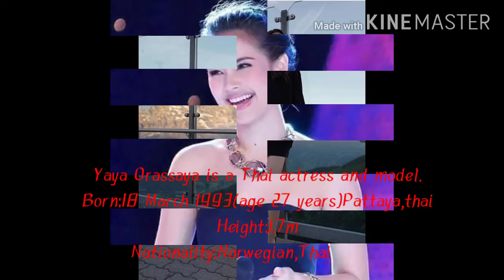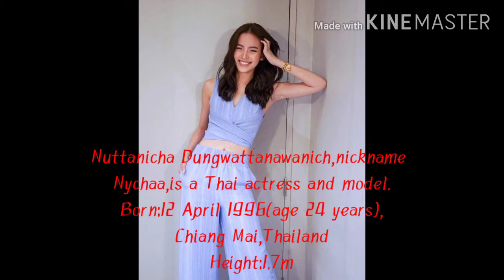waves of life | VIC VLOG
please
subsribe